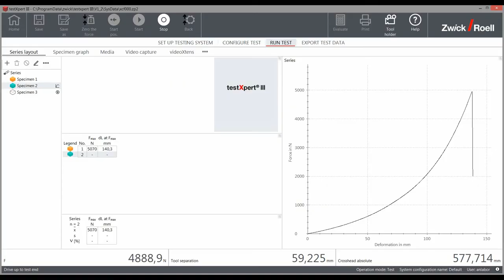Compression test on a football / soccer ball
Compression test on a football / soccer ball using a Z020 materials testing machine (Fmax 20 kN). The ball burst at approx. 5 kN (about 500 kg or 1100 lbs).